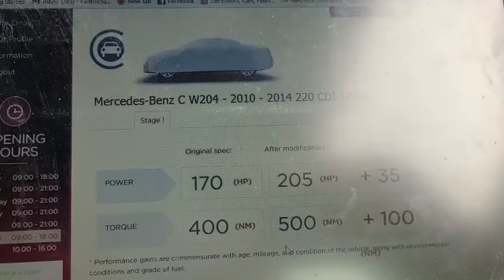Mercedes-Benz C220CDI in today for a stage one custom remap.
We provide a full health check before and after our remapping services.